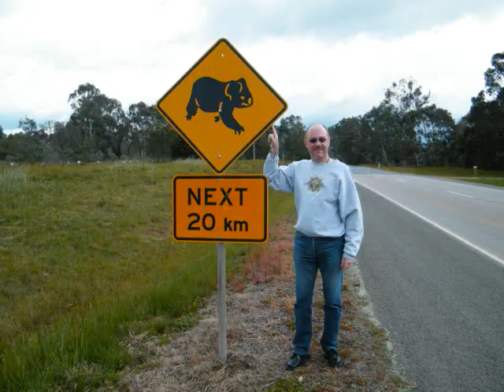Australian Road Trip - Sydney to Melbourne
From Sydney to Melbourne, and a round trip to the Great Ocean Road. Over 1,000 miles from October 12-17, 2009